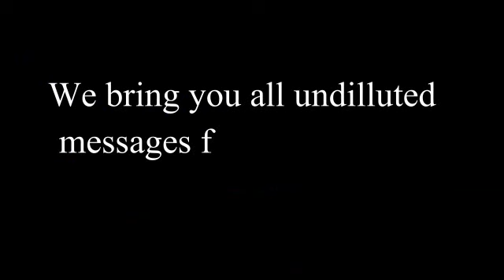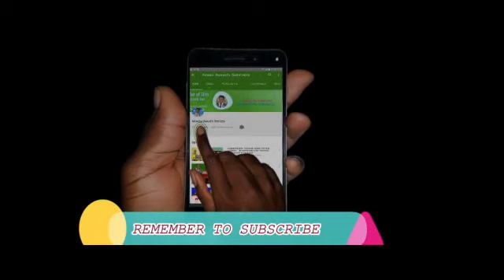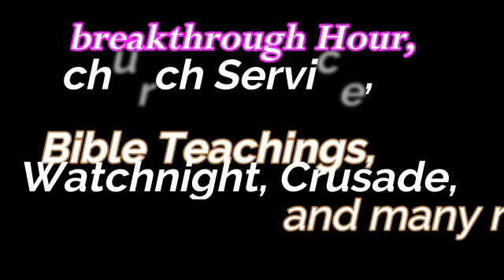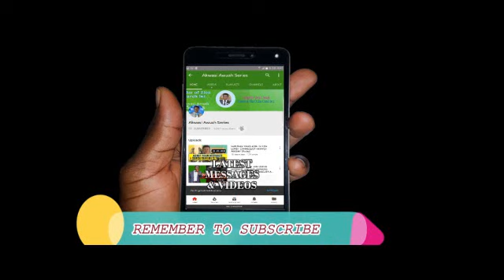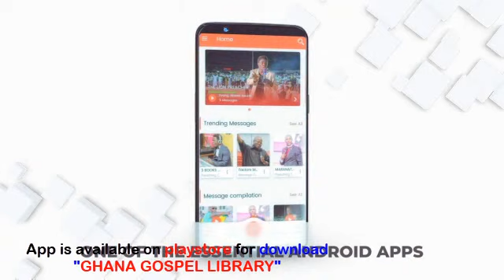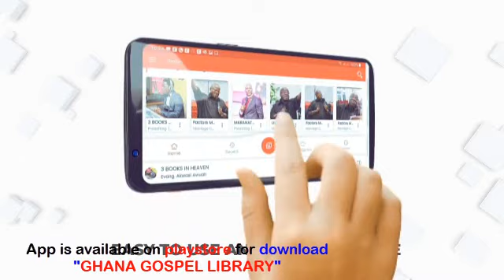Beloved Let us Love By Evangelist Akwasi Awuah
1 John 4.
16 And so we know and rely on the love God has for us.
God is love. Whoever lives in love lives in God, and God in them. 17 This is how love is made complete among us so that we will have confidence on the day of judgment: In this world we are like Jesus. 18 There is no fear in love. But perfect love drives out fear, because fear has to do with punishment. The one who fears is not made perfect in love.

19 We love because he first loved us. 20 Whoever claims to love God yet hates a brother or sister is a liar. For whoever does not love their brother and sister, whom they have seen, cannot love God, whom they have not seen. 21 And he has given us this command: Anyone who loves God must also love their brother and sister.